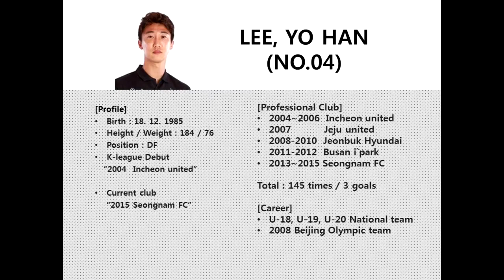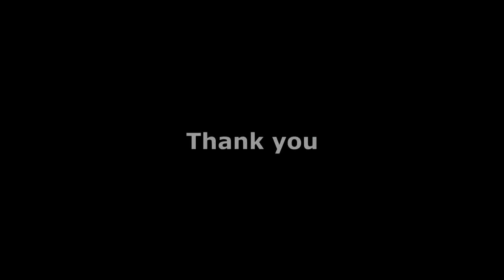Lee Yo-Han (Defensive Midfield, Center Back)